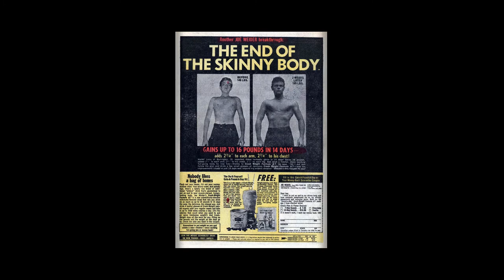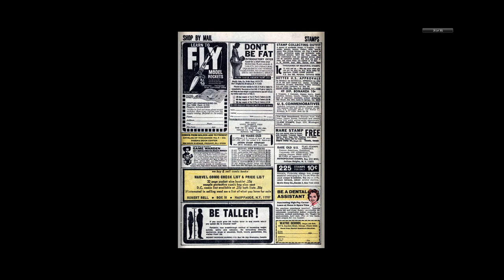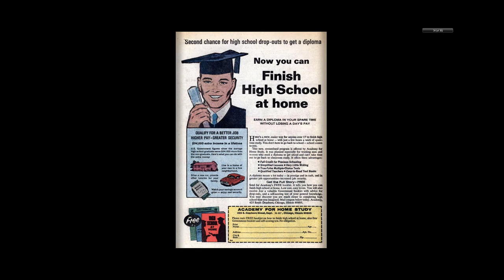197012 Astonishing Tales v1 003